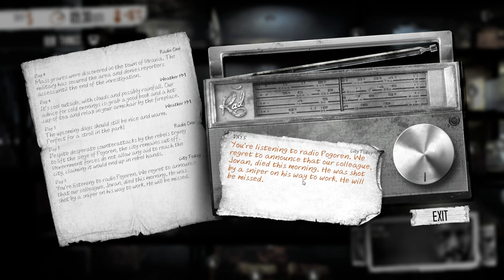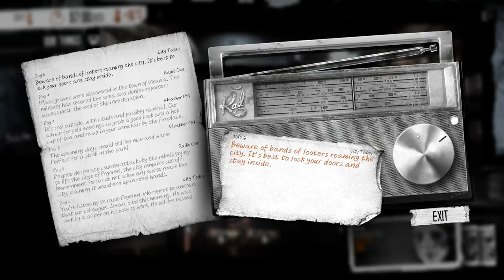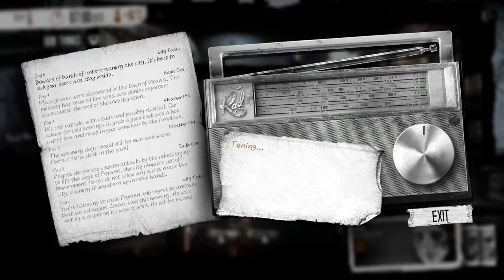This War of Mine (Ep. 3)